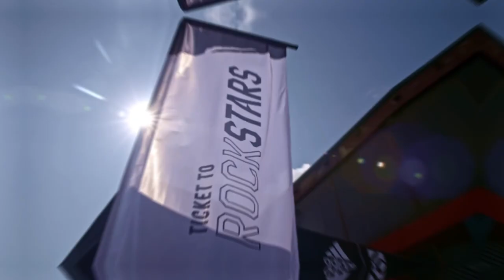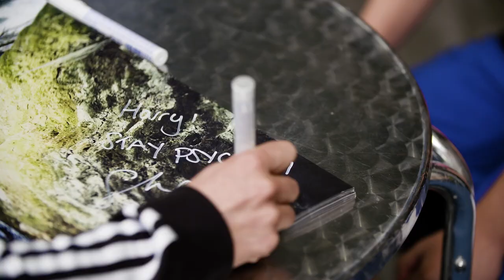adidas Ticket to Rockstars Liverpool 2019 (Full Film)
Check out the best of the action from 2019's biggest T2R event. More than 400 psyched climbers hit The Climbing Hangar in Liverpool to compete for a ticket to the grand final in Stuttgart, Germany. Meanwhile, Britain's best boulderer, Shauna Coxsey, made her first public appearance since earning a quota place for Team GB at the Tokyo 2020 Olympic Games